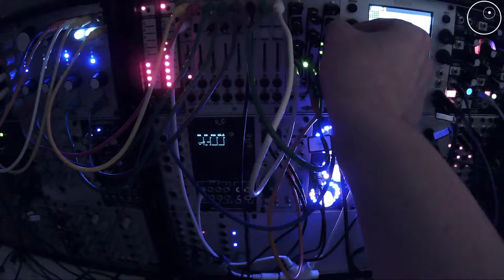Mondays Acid Space Phonk Jazz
A typical random Monday Tony deKaro-Style hehehe...

My Eurorack:
Make Noise - Morphagene (Soundhack Sampler, tape and microsound music module)
1010 Music - bitbox (24-bit sampler/looper)
Malekko Heavy Industry - Voltage Block (8 independent 16-stage CV sequencer)
Noise Engineering - Basimilus Iteritas Alter (Analog inspired digital percussion)
Qu-Bit Electronix - Chord (Polyphonic Oscillator)
Studio Electronics - QUADNIC (Quad Digital OSC)
Shakmat Modular - Bishop's Miscellany (Dual Stepped CV Gate Recorder)
Shakmat Modular - Knight's Gallop (AlgoRhythmic Generator)
vpme - Euclidean Circles (3/6 Channel Euclidean Rhythm Generator)
Mutable instruments (Topographic drum sequencer)
Ornament & Crime (Polymorphic CV generator)
2x Soundmachines - LS1lightstrip (capacitive technology slider)
Doepfer A-160-2 (Clock/Trigger Divider II)
Doepfer A-160 (Clock Divider)
Doepfer A-161 (Clock Sequencer)
2x Doepfer A-180-2 (2hp Passive Multiple)
Doepfer A-115 (Audio Divider)
Doepfer A-118 (Noise/Random)
2x Doepfer A-110-1 (VCO added with Linear FM, AC/DC, SoftSync)
Doepfer A-138 b Mixer (Logarithmic)
Doepfer A-138 a Mixer (Linear)
Doepfer A-120 24dB Low Pass (Transistor Cascade)
Doepfer A-132-3 (Dual linear/exponential VCA)
Doepfer A-130 (Linear Voltage Controlled Amplifier)
3x Doepfer A-140 (ADSR Envelope Generator)
2x Doepfer A-131 (Exponential Voltage Controlled Amplifier)
Doepfer A-105 (24dB Low Pass Filter SSM Type)
Doepfer A-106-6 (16-Fold Xpander VCF)
Doepfer A-135-1 (Voltage Controlled Mixer)
Doepfer A-180-3 (Buffered Multiple)
Doepfer A-156 (Dual Quantizer)
Ladik Q-010 (Quantizer)
Mutable Instruments - Clouds DIY (Granular audio processor)
Synthrotek - Echo (CV Echo, Delay)
Doepfer A-170 (Slew Limiter)
2x Doepfer A-145 (LFO Low Frequency Oscillator)

2x Arturia Beatstep Pro

Extern FX: Harley Benton D-SEED (Delay)
ART - Tube MP (Mic-Preamp)

Drums and Pads: Novation Circuit

Eurorack Mixer: Behringer XENYX1202FX

Headphones: AKG K272 HD

Workstation: i7, 16GB RAM, Win10, 500GB Sandisk SSD.

Soundcards: RME HDSPe AIO (Workstation) & Steinberg UR22 (Live Notebook)

Monitors: TANNOY Reveal 802

Mastering: Wavelab Elements 7

MIDI Controllers:
Steinberg CC121
Akai MPK49
Akai MPK Mini
Akai LPD8

Oscilloscope: ITT Metrix OX 709